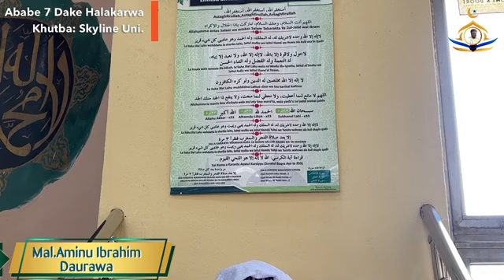Kudubar Juma'a Mai taken : Abubuwa 7 dake halakar Mutum 7 things that destroy a person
0:01 First
0:30 second
2:00 third
3:00 forth
4:00 fifth
5:00 sixth
6:00 seventh
7:00 eight
8:00 ninth
9:00 tenth

1.
2.
3.
4.
5.
6.
7.
8.
9.
10.
11.
12.
13.
14.
15.
16.
17.
18.
19.
20.
21.
22.
23.
24.
25.
26.
27.
28.
29.
30.